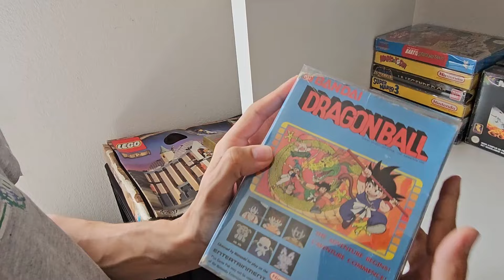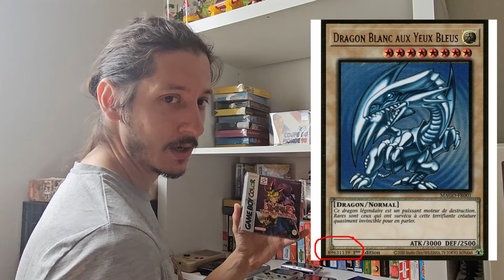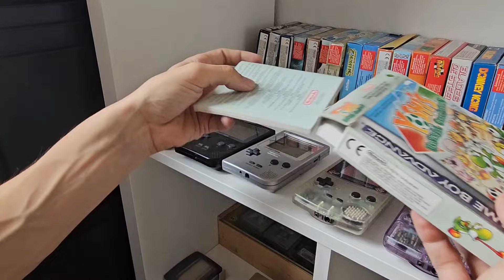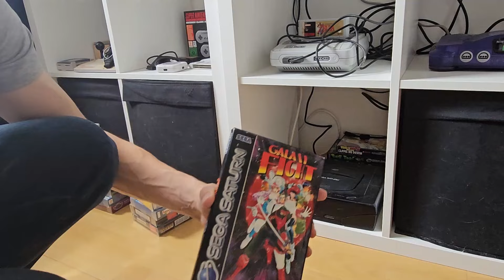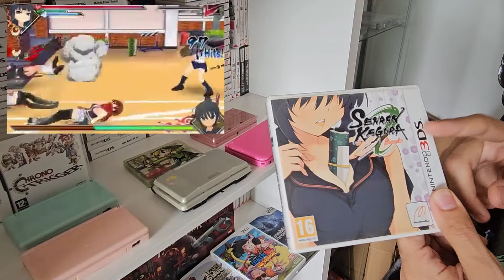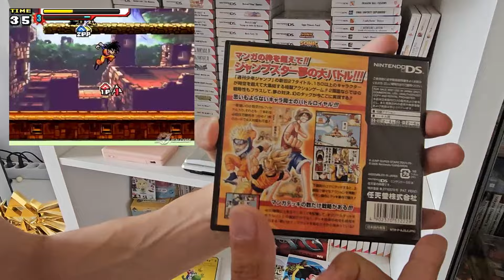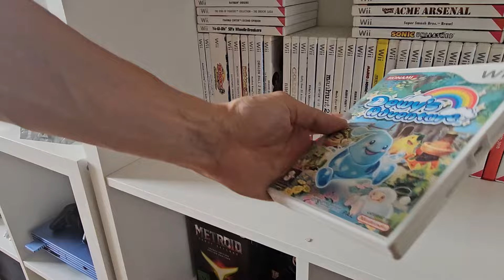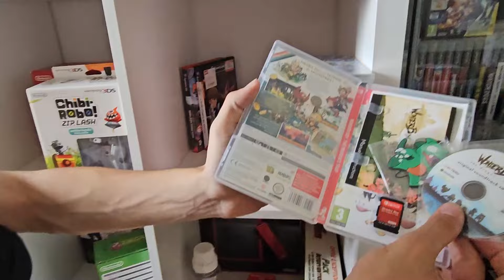Ma collection Nintendo | De la NES à la SWITCH !!!!!